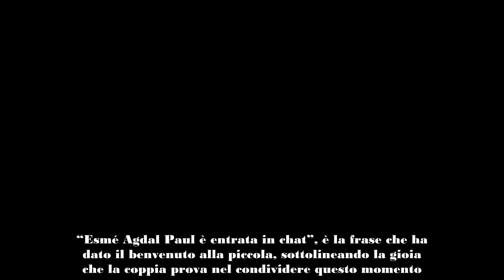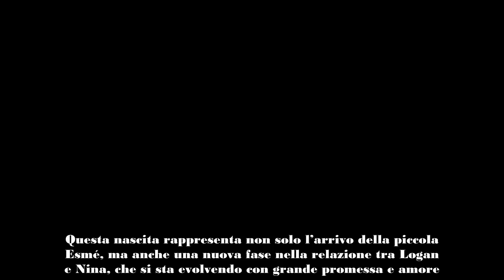Logan Paul diventa papà è nata la sua prima figlia Esmé con Nina Agdal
La notizia della nascita della prima figlia di Logan Paul e Nina Agdal ha catturato l’attenzione dei fan e dei media. Con un tocco di magia e affetto, la coppia ha condiviso sui social la gioia di diventare genitori. Questo evento segna un capitolo importante nella vita personale del noto Youtuber ed ex pugile, che sta vivendo un momento di grande felicità. La piccola si chiama Esmé e il suo arrivo è stato annunciato con uno scatto dolce e familiari, unici e indimenticabili.